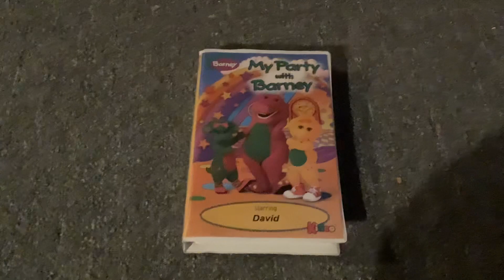My Party With Barney 1998 VHS: Review